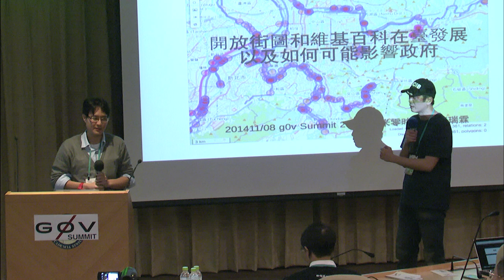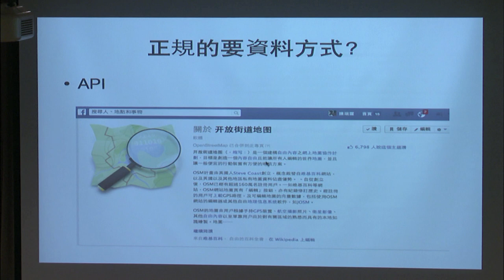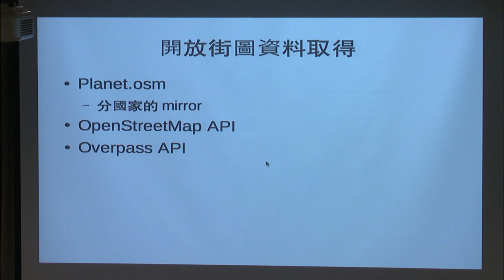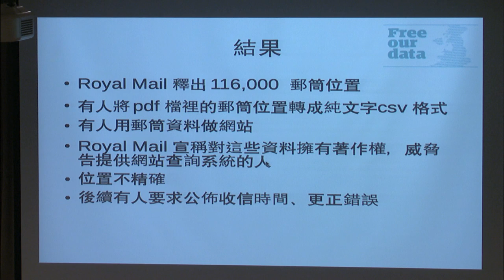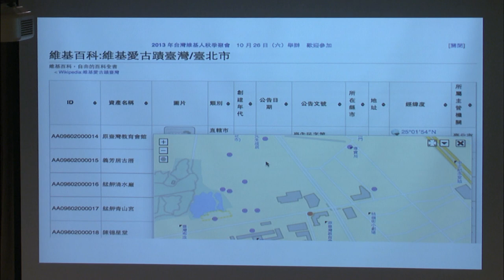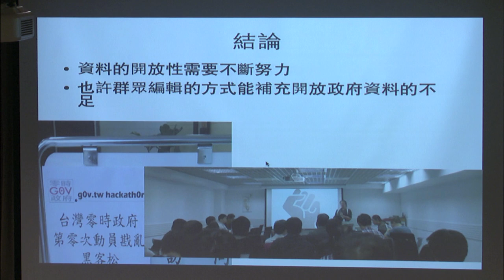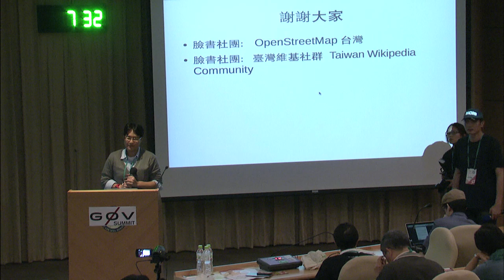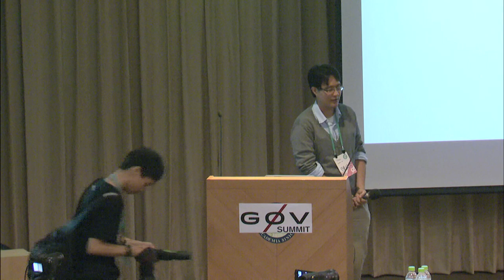g0v Summit 2014! 大協作時代 | 陳瑞霖: 開放內容的衝擊-開放街圖和維基百科在臺發展，以及如何可能影響政府